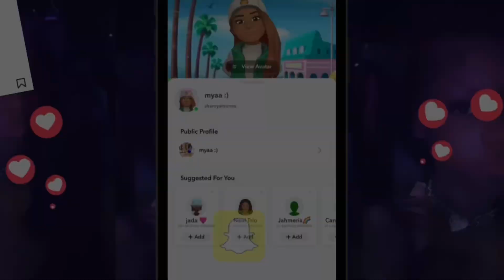GLORILLA- HOLLON *REACTION!!!